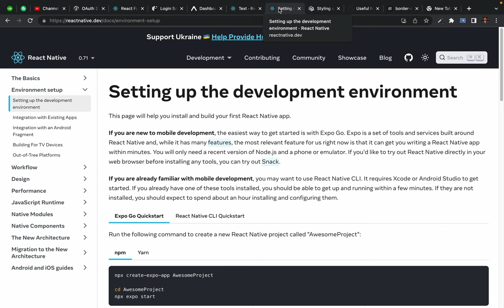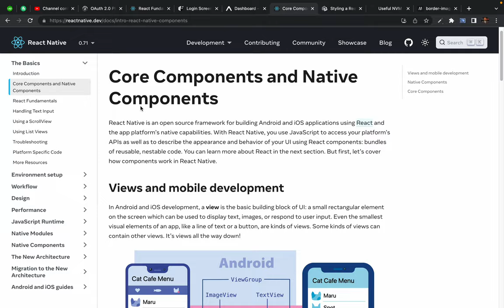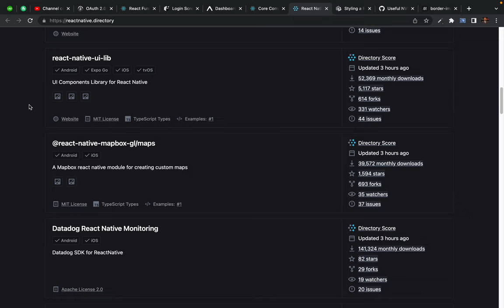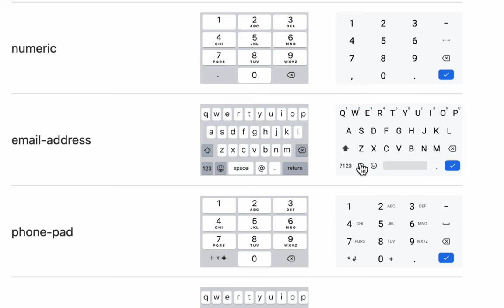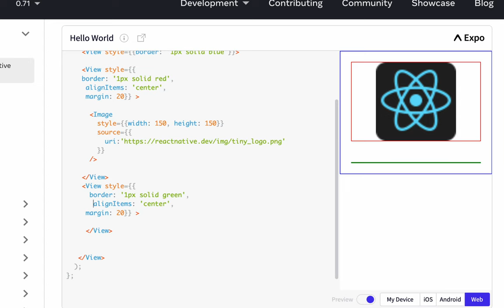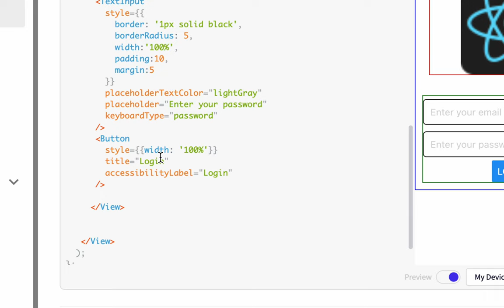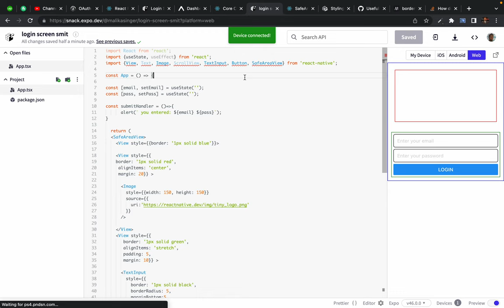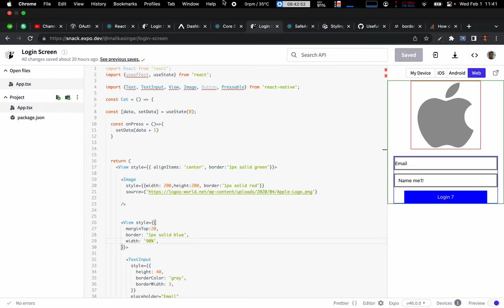92. Introduction to React Native Screen Recording 2023 02 01 at 9 17 36 PM